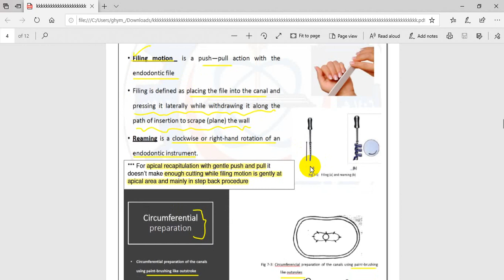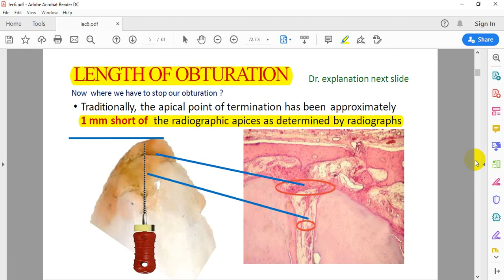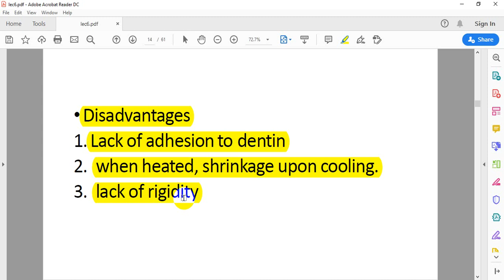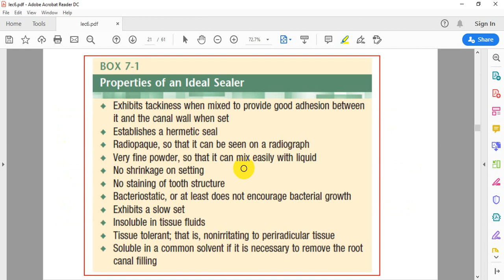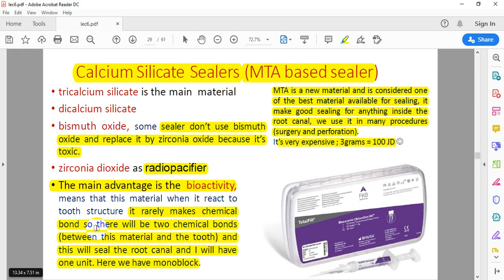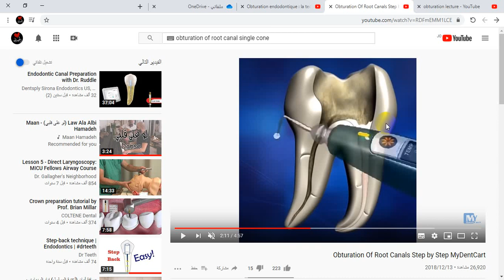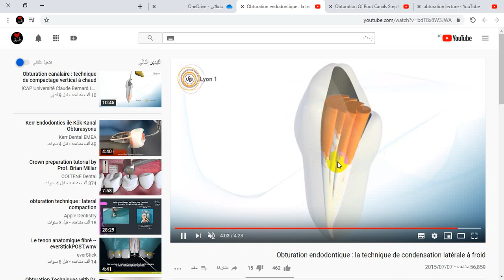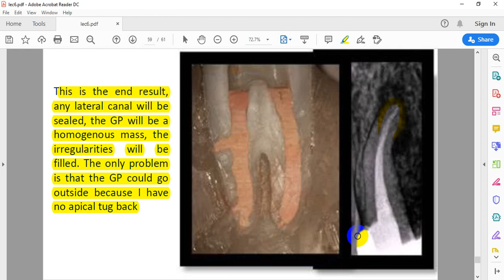Endodontics ll Obturation of root canal system